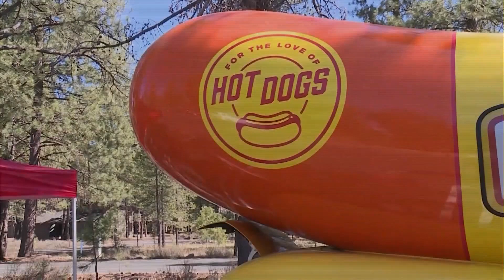Hot dog! The Wienermobile is back in C.O.